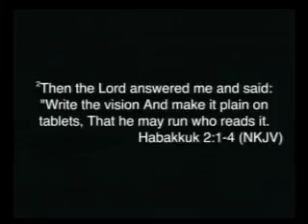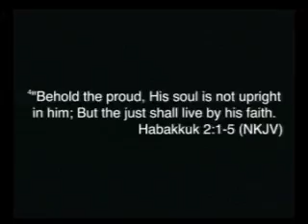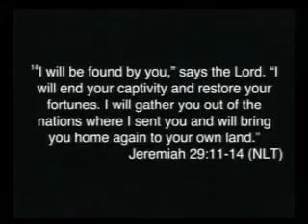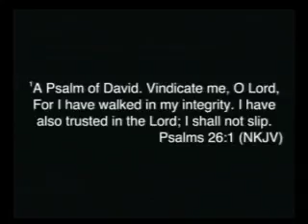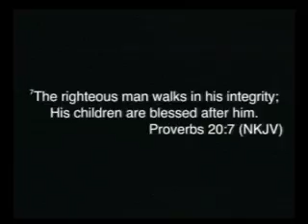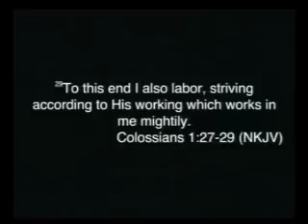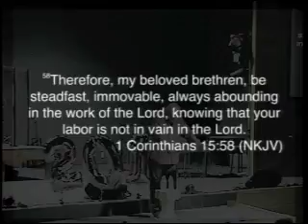Godly Vision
Christian Living Fellowship Sunday Service 1 January 2017.  Pastor Bobby Ganaway.